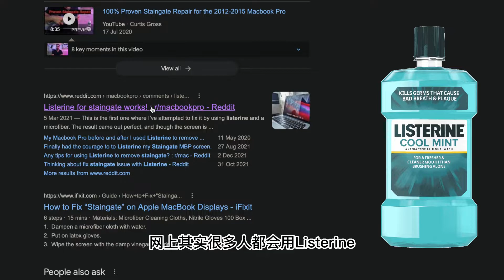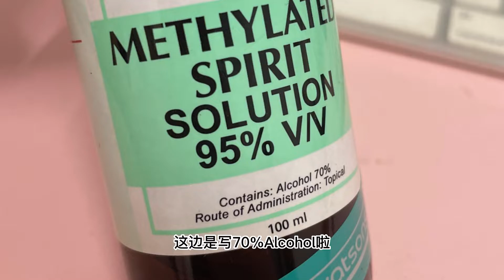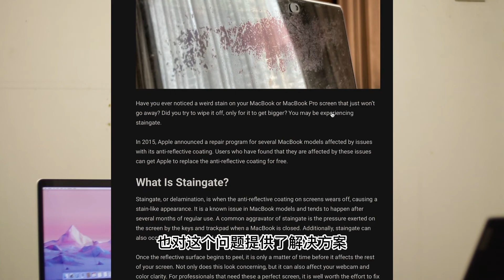终于解决了Macbook涂层脱落的问题了！！Fix Macbook Pro StainGate with Methylated Spirit!! "Not Listerine"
这期视屏教大家如何以便宜的方式去解决MacBook的StainGate问题！